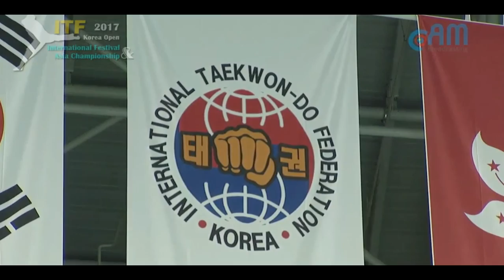Jésica Jaime, segundo puesto en Formas por equipo | InfoCañuelas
Performance de Jésica Jaime y su grupo de Argentina en el ITF Championship de Corea del Sur 2017. Formas por Equipo. Segundo Puesto.